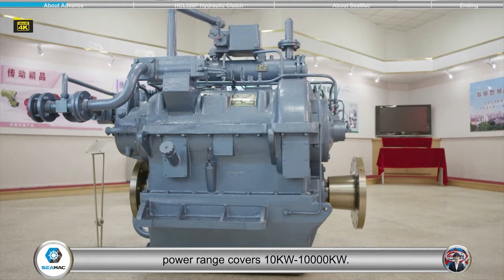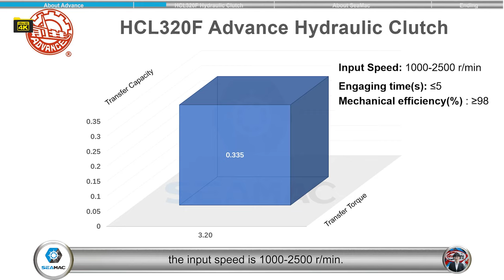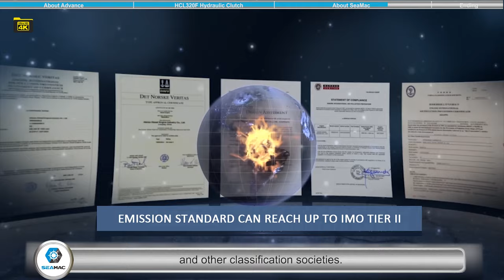Advance HCL320F Hydraulic Clutch Explanation 2022 [Specification and Scopes of Supply]-4K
This video including the brief introduction of DCEC Cummins Engine factory, and detailed introduction of Advance HCL320F Hydraulic Clutch . For more information aboutAdvance HCL320F Hydraulic Clutch , you are welcome

This video is divided into five parts, the first part is AboutHangzhou Advance Gearbox Group (0'00"-1'00"). The second partcovers brief specification(1'00"-1'45") of HCL320F Hydraulic Clutch.  The third part is Standard Scopes(1'46"-2'14") including the  Input Coupling,
Electronic Control Valve  ,Oil Pressure Gauge,Oil Pump,Output Coupling of  HCL320F Hydraulic Clutch.   The forth part is About SeaMac(2'18"-3'08"),  and the last part is Ending(3'09"-3'34").

 Hangzhou Advance Gearbox Group was founded in 1960,which is the first enterprise to produce marine gearboxes in China.
In the past 60 years, the company has put more than 1.2 million sets of marine gearboxes，into the domestic and international markets,power range covers 10KW-10000KW.
Widely used in fishing boats, crew boats,diving boats,sea-going vessels,tankers.
As official marine power packager,EMAC has been working closely with Advance since the year of 2011，and we has been successfully exported hundreds of gearboxes，covers the range from 120C to GWC70.76.

Hello everyone, this is Hailey from SeaMac, sub-brand EMAC Group.In this video,  I will introduce you HCL320F Hydraulic Clutch
Transfer torque is 3.2, the input speed is 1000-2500 r/min 。Flywheel housing size is SAE 1
The size of flywheel is 14 inches
All of Advance Hydraulic Clutch come with following accessories.                                                                                                                                Input Coupling
Electronic Control Valve
Oil Pressure Gauge
Oil Pump
Output Coupling

Committed to providing premium propulsion system，and power system for all kinds of ship all around the world.
SeaMac is a sub-brand of EMAC，that focusing on maritime application.
SeaMac's ranges of products are,
Marine Main Engine，cover power range from 50Hp to 5000HP.
Advance Gearbox
Marine Propellers
Electric Control Lever System
Marine Generator Set and Marine Auxiliary Engines，all kinds of other marine accessories.
All of SeaMac's products are approved by CCS,and some of our products able to provide
BV、LR、ABS、DNV&GL、RS、and other classification societies.
Thank you for your time with us,welcome to contact SeaMac at anytime，via Email, Telephone, WhatsApp, Wechat,Facebook, Linked In or Youtube.
For more details about our company, products and services,you are welcome to visit our homepage